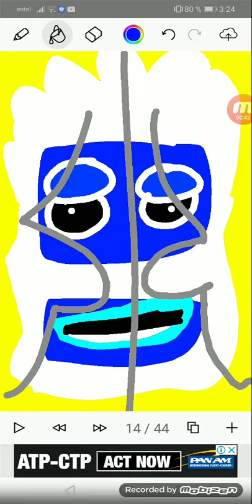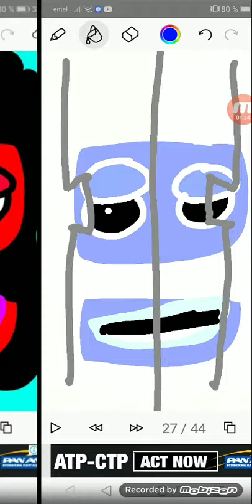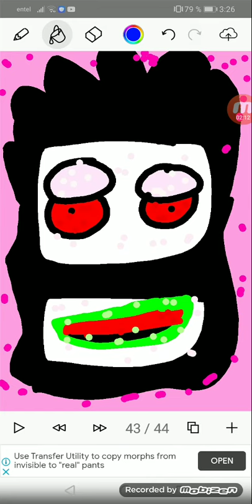17 de abril de 2021